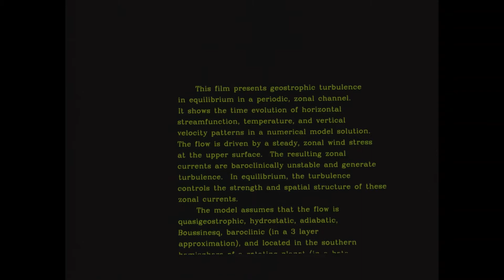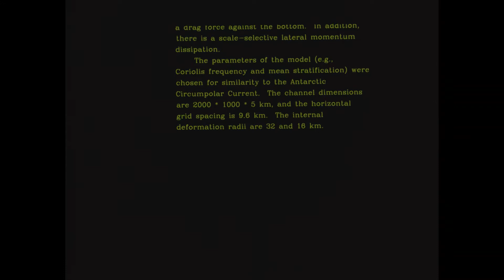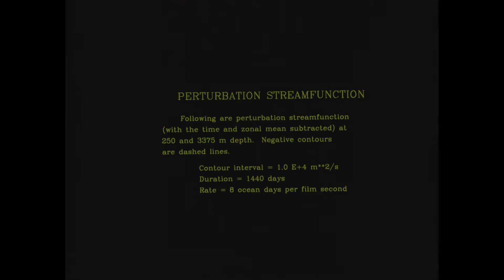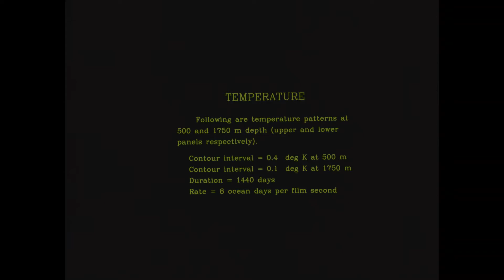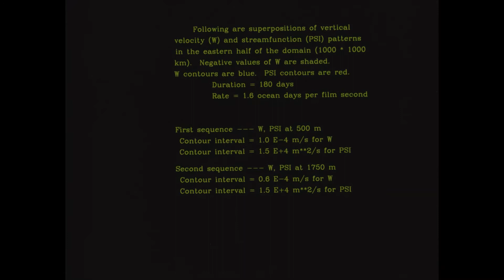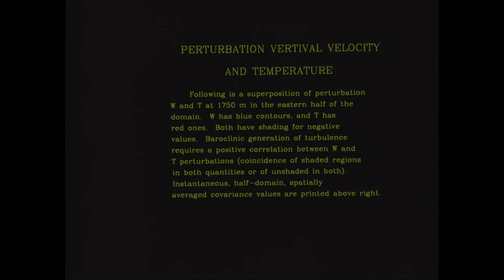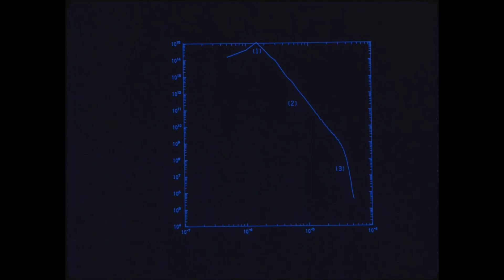Equilibrium Geostrophic Turbulence in a Channel, 1979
"Equilibrium Geostrophic Turbulence in a Channel," by James C. McWilliams and Julianna H. S. Chow. From the introduction: "This film presents geostrophic turbulence in equilibrium in a periodic, zonal channel. It shows the time evolution of horizontal streamfunction, temperature, and vertical velocity patterns in a numerical model solution... The parameters of the model were chosen for similarity to the Antarctic Circumpolar Current." Film produced by NCAR. (Color, silent.)

Copyright UCAR

This project was supported by a Recordings at Risk grant from the Council on Library and Information Resources (CLIR). The grant program is made possible by funding from The Andrew W. Mellon Foundation. | This project was also supported by the UCAR President's Strategic Initiative Fund. |

INFO B32 074 NCAR 458 2